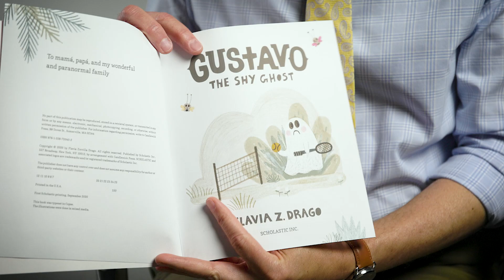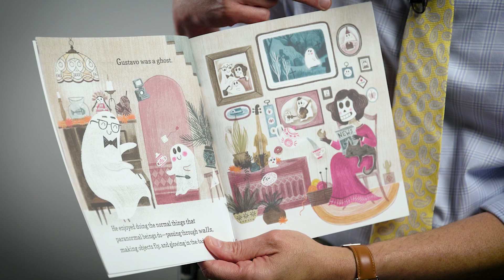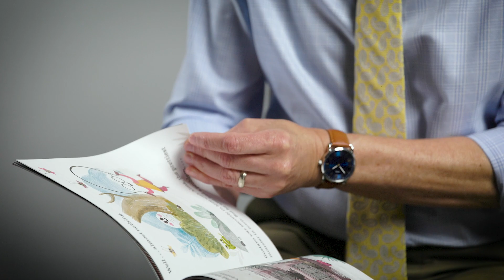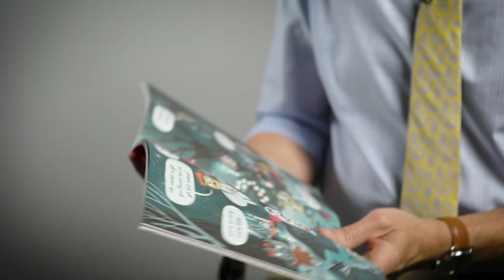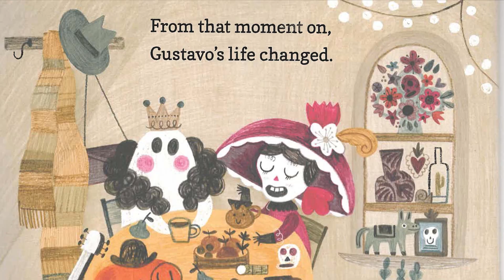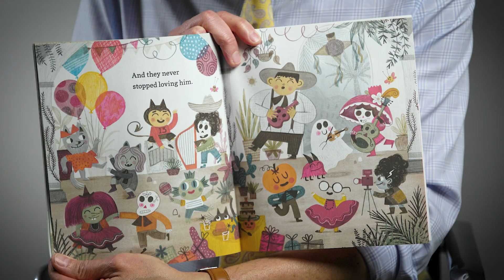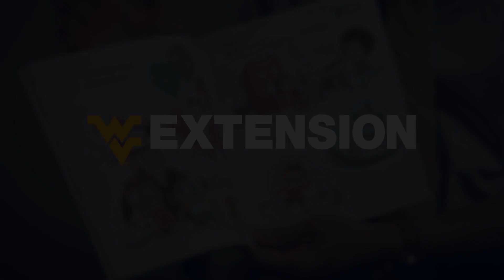Read Aloud! Gustavo the Shy Ghost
Join us for a read aloud of "Gustavo the Shy Ghost" by Flavia Drago in both English and Spanish by Jorge Atiles, WVU Dean of Extension and Engagement.